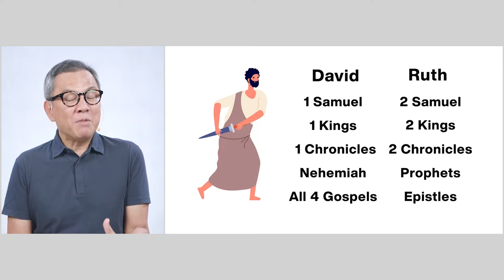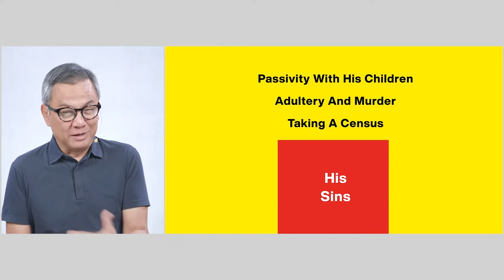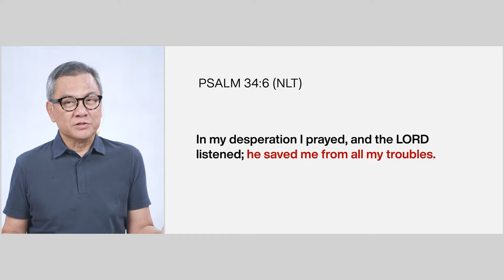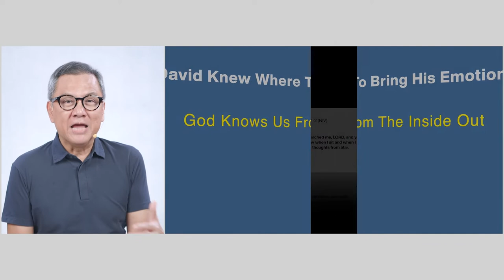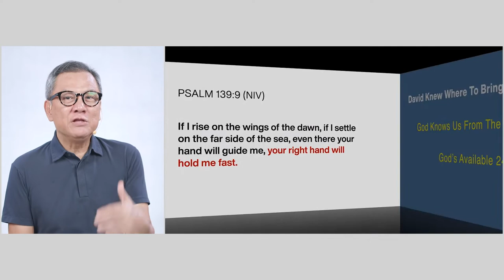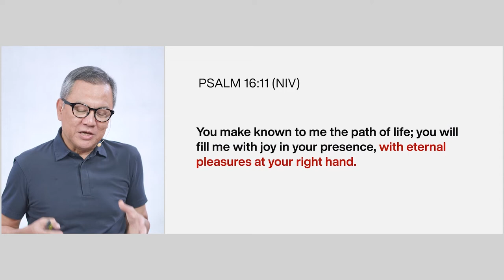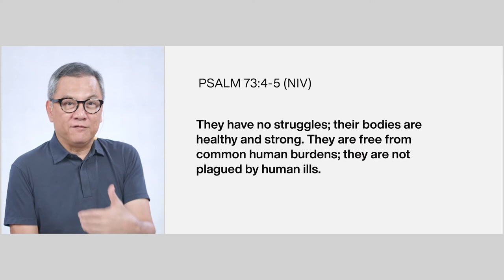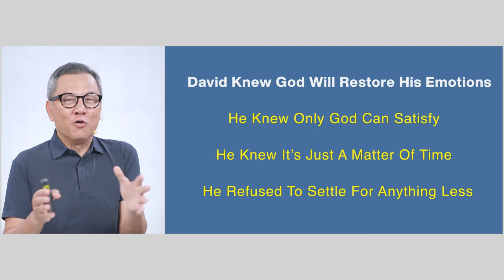The Struggle is Real - Joey Bonifacio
Every person, at least once in their lives, has had to struggle with their emotions. Yes, every one— even the man after God’s own heart.